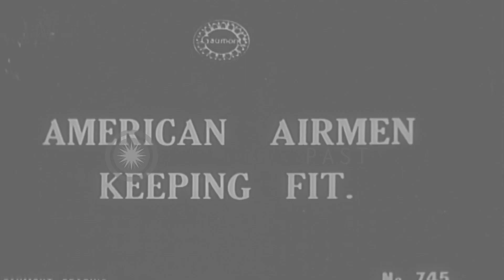Drill instructor directs exercises as American airmen perform calisthenics for ph...HD Stock Footage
Drill instructor directs exercises as American airmen perform calisthenics for physical fitness in London during World War 1

Physical fitness activities for airmen of the Army Air Service (or Aviation Section US Signal Corps) in London, England during World War I. American airmen exercise for their physical fitness. Buildings seen in the background. Drill leader instructs the airmen. They hold their arms out, squat and do exercises. In one exercise they hop on one foot with their arms behind their backs. Location: London England United Kingdom. Date:  1917.

57,000+ broadcast-quality historic clips for immediate download.